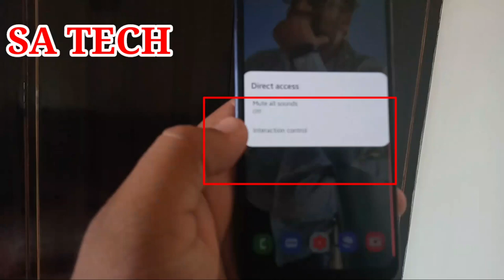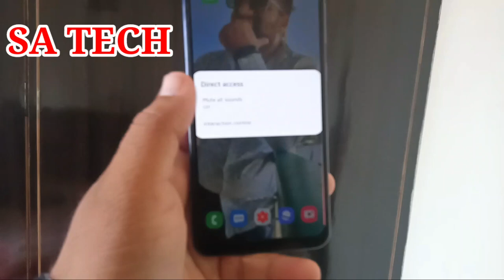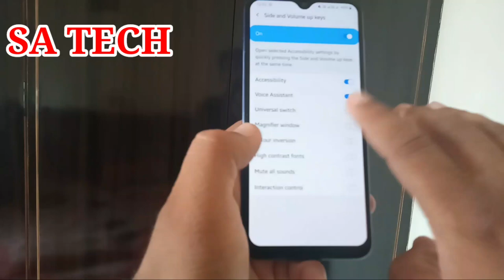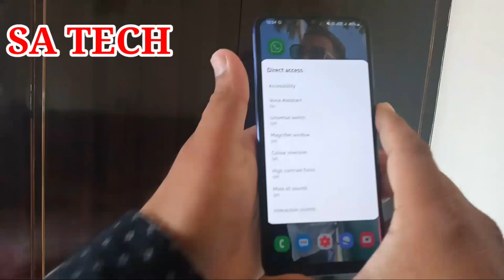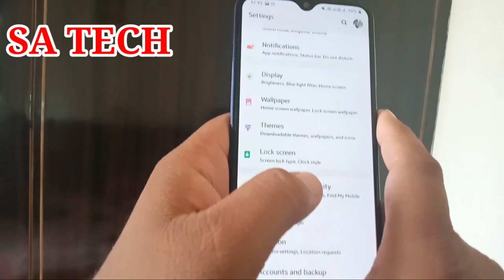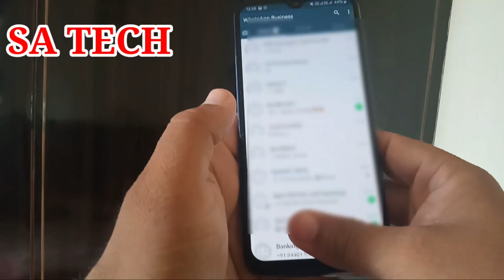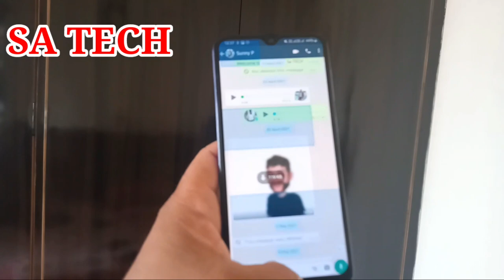Side And Volume Key Settings On Samsung Galaxy,How To Use Direct Access on Samsung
In this video i describe about How to Enable power key and Volume key Settings on Samsung